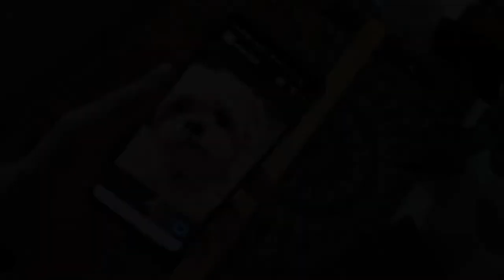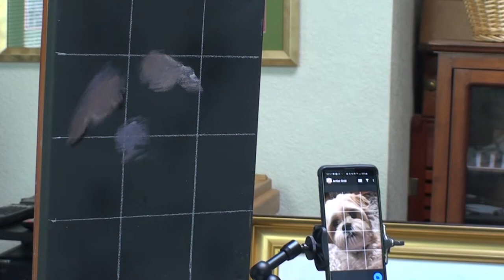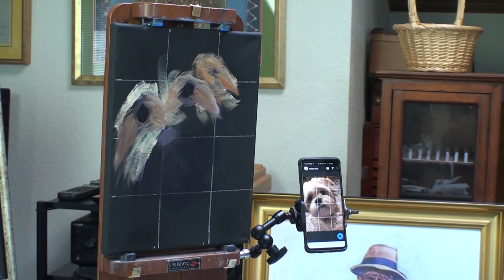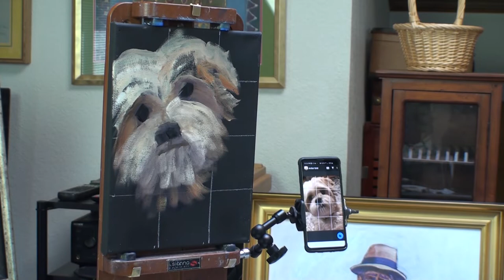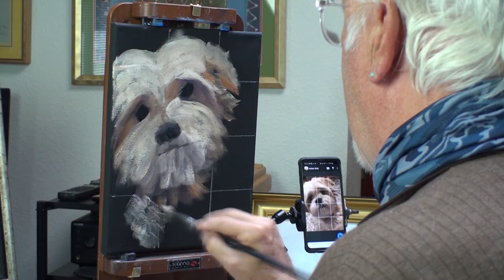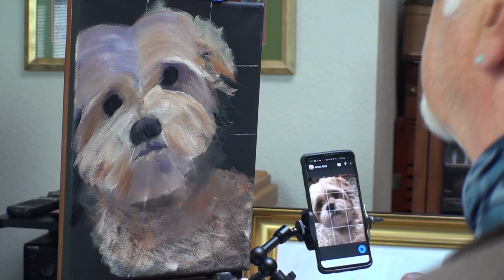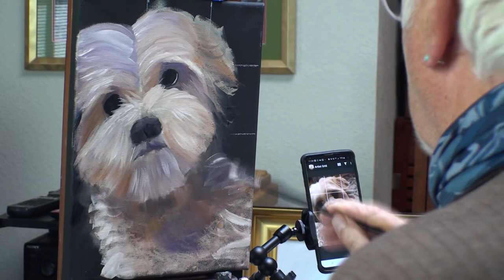DaisyPortrait1 0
I thoroughly enjoy sketching with paint brush. That is I view a scene or compositional element through a grid much like the great painters of generations ago. Grids have been used for centuries to scale small images up to often immense proportions. I have a marvelous tool on my smartphone called Artist's Grid. I import an image from among my photos and it puts a custom grid over it. I then replicate the dimensions of the grid on a canvas. So I start painting without a pencil sketch or any marks on the canvas other than the grid.

So I had this opportunity to paint a portrait of my neighbor's dog, Daisy. My neighbor sent me a charming photo of the dog (knowing how much I love dogs and Daisy in particular), and I had to do a portrait.